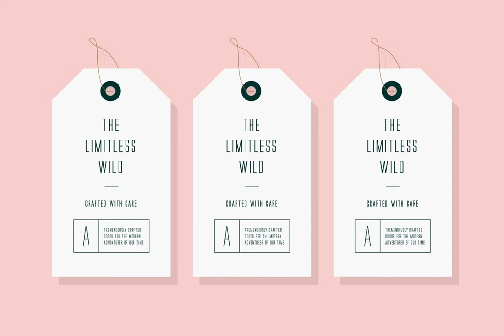Limitless Font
Download Limitless Font at YouWorkForThem

Say hello to “Limitless” – A versatile, modern, condensed font family, perfect for creating powerful, beautiful text. This all caps typeface contains 10 individual styles, making "Limitless" super versatile and fun to experiment with.

Limitless includes 10 all caps weights:

Limitless ExtraLight – Nearly weightless and very delicate

Limitless Light – Beautiful and elegant

Limitless Regular – A great mid-ground between lights and bolds

Limitless Bold – Big, bold and beautiful

Limitless ExtraBold – Visually strong and authoritative

5x Limitless Italic (ExtraLight Italic, Light Italic, Regular Italic, Bold Italic, ExtraBold Italic)

With its many weights and limitless possibilities, this typeface looks amazing in magazines, on posters, logos, for branding and headlines.